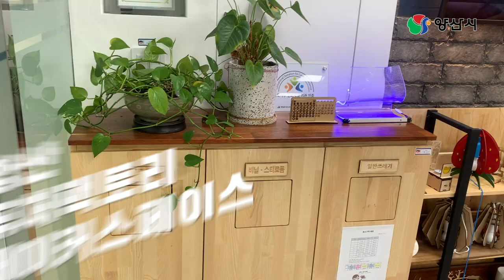아웅다웅 퓨처팩토리 메이커스페이스에 가다!! | 양산시 SNS 서포터즈 2기 '웅상청소년방과후아카데미-아웅다웅' | 3D 프린터 | 레이저 가공기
양산시 SNS 서포터즈 2기 '웅상청소년방과후아카데미-아웅다웅'이

퓨처팩토리 메이커스페이스에 다녀왔습니다.

아이들이 미래를 만들어 나가는 공간?!이라고 합니다!!

공개일시 : 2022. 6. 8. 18:00